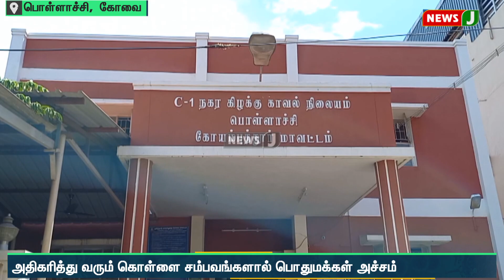மர வியாபாரி வீட்டின் பூட்டை உடைத்து, 70 சவரன் தங்க நகை, 40 ஆயிரம் ரூபாய் பணம் கொள்ளை | NewsJ